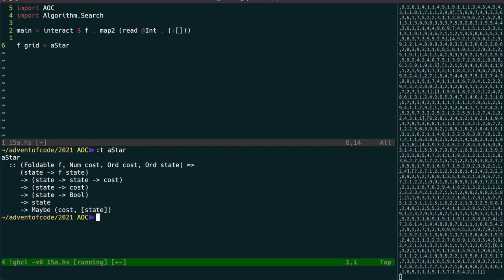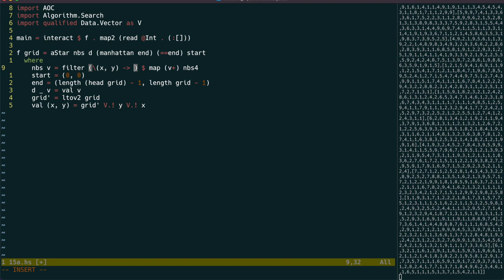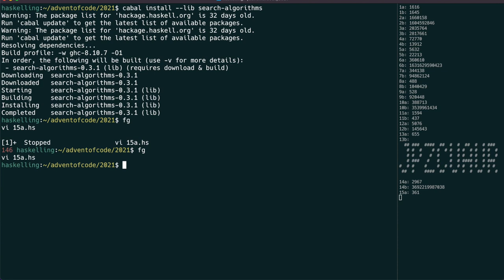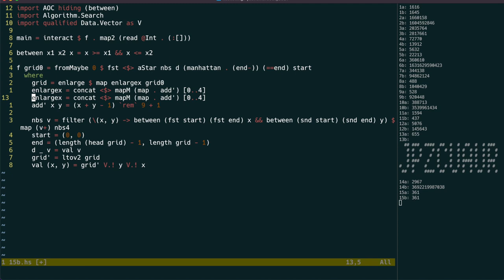Haskelling the Advent of Code 2021 - Day 15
In this series, I'll be attempting to complete the 2021 Advent of Code in the Haskell programming language.

This video solves the Day 15 puzzles using Algorithm.Search.aStar.